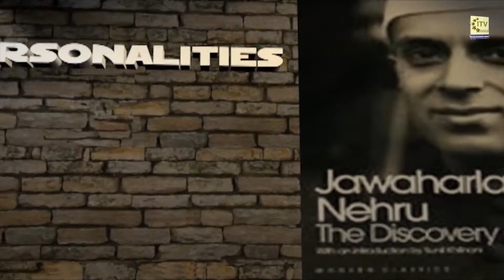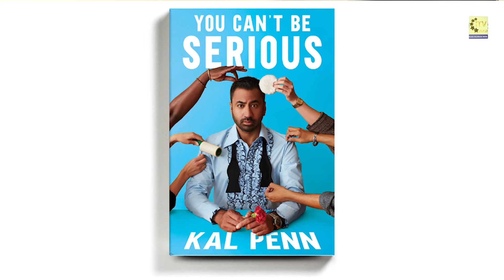Vision of Asia - Community News | Wednesday Dec 15